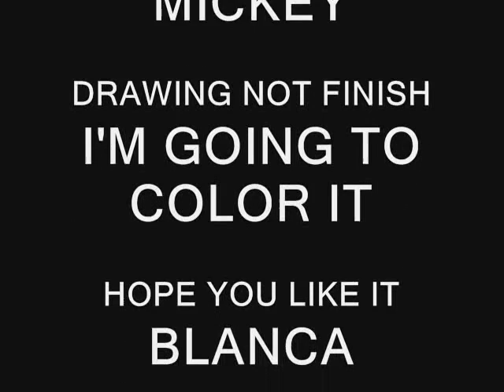Drawing Gangsta Mickey Mouse (Request) from Blanca